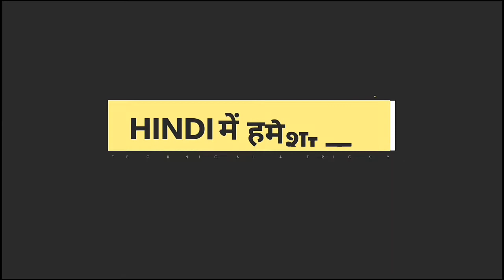How to Buy a Air Cooler that Perfectly Cool Your Room, Cooper vs Aluminum, Desert vs Personal Cooler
How to Buy a Cooler that Perfectly Cool Your Room | Cooper Cooler vs Aluminum Cooler | Desert Air Cooler vs Personal Air Cooler

Buy Top Air/Water Cooler Under 7000
Hindware 190 Snowcreast
Havells Brina 50 ltr
Hindware 200 Snowcreast
Cello Smart Desert
Gion Air Cooler

Buy Top Smartphone Under 5000
iVOOMi Z1
Panasonic P85 NXT
XOLO Era 4X
ASUS Zenfone L1
Micromax Yunique 2 Plus

Buy Top Smartphone Under 7000
Redmi 6A
Coolpad Cool 3
Samsung Galaxy M10
Coolpad Note 6
Vivo Y91 I

Buy Top Smartphone Under 9000
Redmi 6 pro
Honor 9N
Samsung Galaxy M10
Oppo A5s
Moto E5 plus

Amazon-
Fridge
New Born Baby Carry Bag:
Waterproof Matte Lipstick:
Matte Lipstick 12 Pc:
Woman Cotton Panty 12 pc:
All in One Makeup Kit:
ADS Makeup Kit:
 Woman Jewellery Set:
Woman Fancy Watch:
Designer Kurti:
Long Hair Solution:

Try Other Amazon Products--

Amazon Shopping

"दोस्तों आप को मिलती है यहां पर Daily Technical & Tricky Video in Hindi”